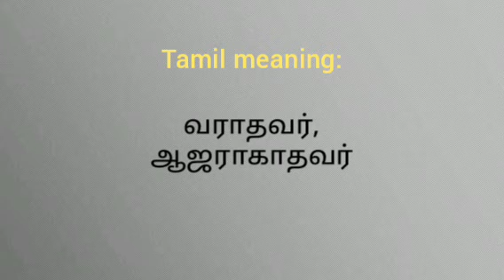Absentee | Meaning in Tamil and English | Dictionary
Absentee Meaning in both Tamil and English with Picture and Pronunciation

Tamil Picture Dictionary